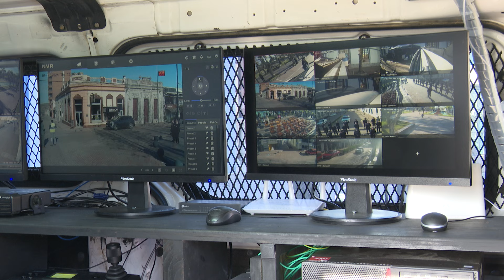Imágenes del ministro del Interior, Nicolás Martinelli en Solís de Mataojo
Este jueves 15, con la presencia del ministro del Interior, Nicolás Martinelli, y otras autoridades nacionales y departamentales, se realizó la ceremonia de egreso de 59 agentes policiales en Solís de Mataojo, departamento de Lavalleja, así como la presentación de un centro de comando unificado móvil.